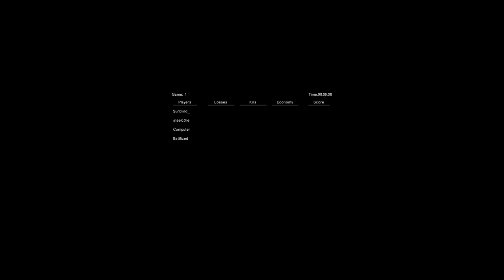HumPOV Vs. Steel 2